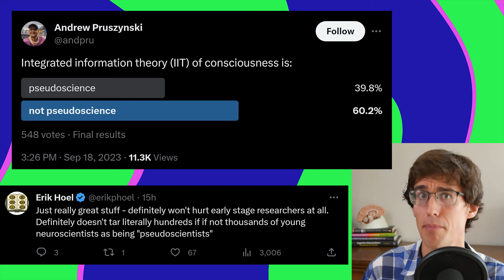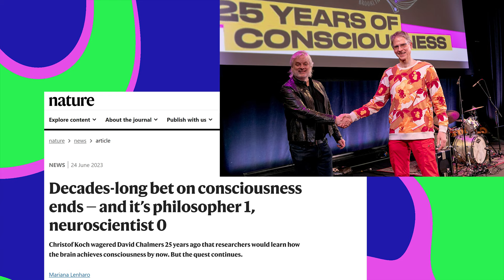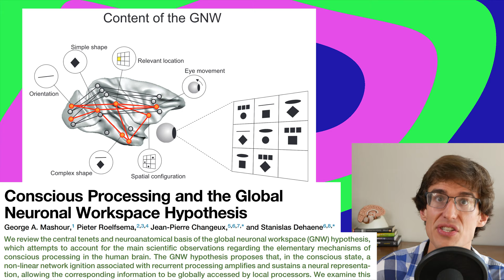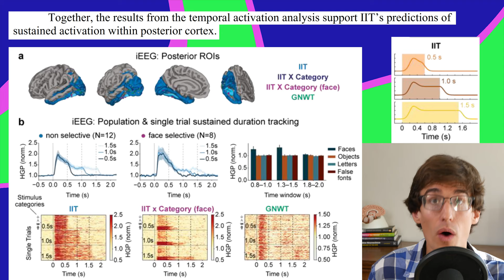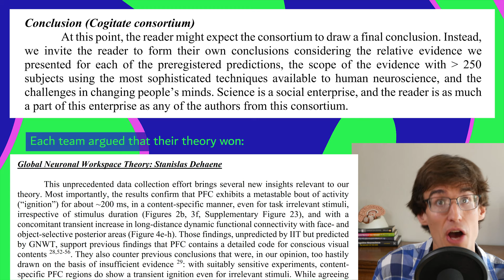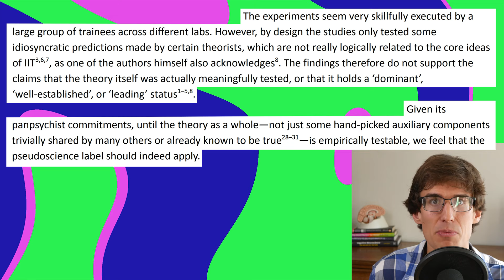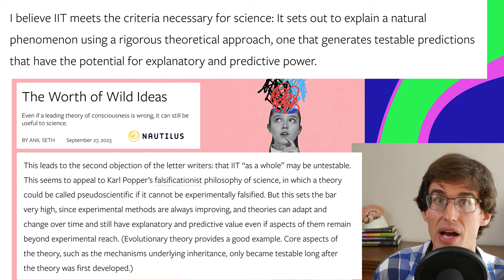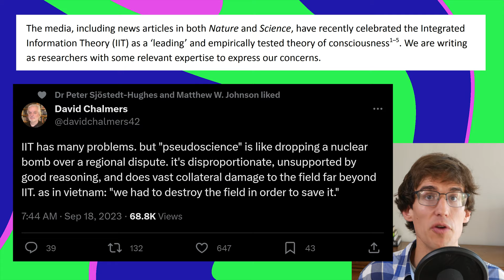Consciousness Theory Declared "Pseudoscience" by 124 Researchers: IIT's Adversarial Collaboration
Major scientists and philosophers signed a letter calling integrated information theory of consciousness "pseudoscience" in the wake of the Cogitate adversarial collaboration between IIT and global neuronal workspace theory (GNWT). A 25-year bet about the neural correlates of consciousness is settled between David Chalmers and Christof Koch.

About IIT:
- Phi: A Voyage from the Brain to the Soul, by Giulio Tononi
- The Feeling of Life Itself: Why Consciousness Is Widespread but Can't Be Computed, by Christof Koch

Precursor to IIT, by Nobel Laureate Gerald Edelman and Giulio Tononi:
- A Universe of Consciousness: How Matter Becomes Imagination

By Erik Hoel:
- The World Behind the World: Consciousness, Free Will, and the Limits of Science, by Erik Hoel

Chapters:
0:00 Introduction
0:52 Integrated Information Theory
2:13 Adversarial Collaboration: Cogitate
3:02 GNWT's Predictions
3:20 IIT's Predictions
3:58 Brain Art
4:34 Results
6:02 Pseudoscience letter
6:32 Trivial predictions?
7:38 IIT and Other Theories
8:49 Too Ambitious?

(Updates coming soon... sign up to stay posted)